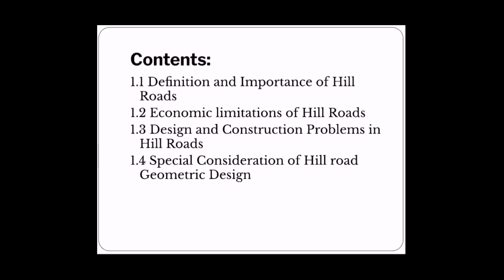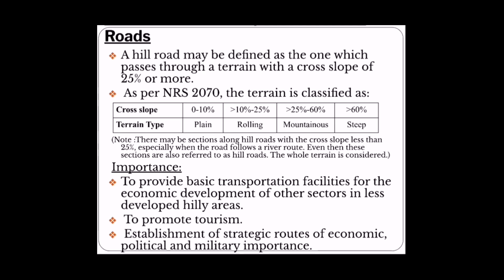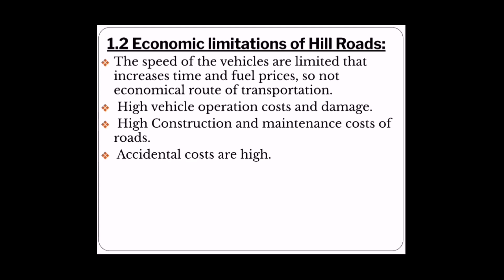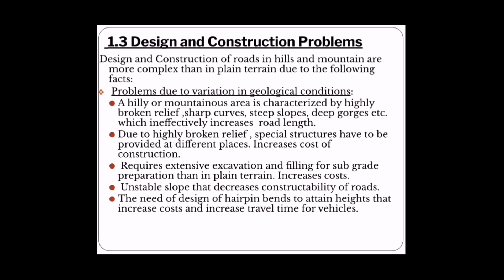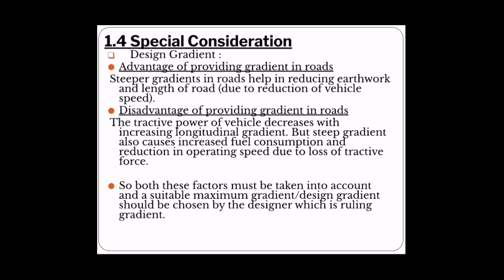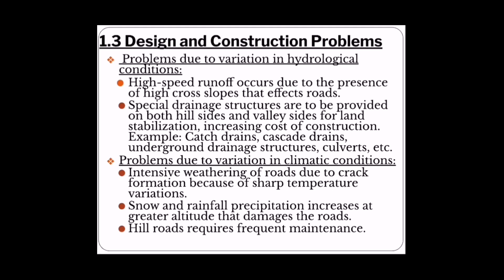Chapter:1 Introduction to Hill Road | Prashant YT | CTEVT | Sixth Sem | Hair Pin Bends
1subscriber = More inspiration to make Videos